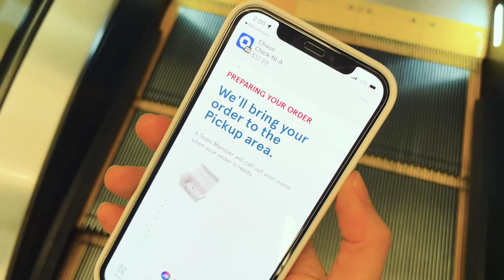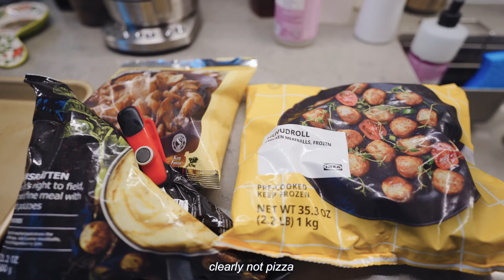A Realistic Day In My Life as a Twitter Software Engineer in Los Angeles | FAANG vs startup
Today I want to show you what a realistic day is like working as a software engineer at Twitter!

👨‍💻 About me
I'm Tony! I'm a 30-something based in Los Angeles, CA ☀️ I make all sorts of videos, mainly related to being a software engineer.

⏳ Timestamps
0:00 Moving to Los Angeles?
01:29 Breakfast
02:39 First meeting (team huddle)
03:45 Second meeting (project check-in)
05:22 FAANG vs Startup
07:15 Downsides to FAANG
08:47 Work life balance?
10:39 Will I ever go back to the office?
11:31 Lunch!
12:30 Signing off from work early
13:51 No code day?
14:38 Feeding Tortellino 🐶
14:52 Evening walk
15:59 Dinner

📽 Gear
LG OLED 48” Monitor
Voiceover Microphone
2nd Lens
3rd Lens
Microphone Kit (mic) + (cable) + (mount)

🎹 Music
HOME - Warmth